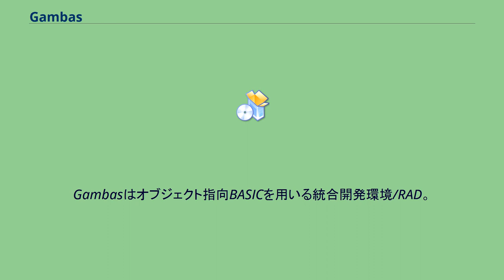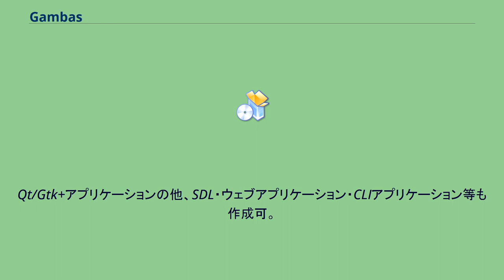Gambas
Gambasはオブジェクト指向BASICを用いる統合開発環境/RAD。
基本的にはLinux向けだが、FreeBSDなどでも動作する。
コンパイラはC言語で、拡張コンポーネントはCもしくはC++で、IDEはGambasそれ自体で実装されている。
Gambasの名称は"Gambas Almost Mean BASic"の略で、Visual Basicのような開発環境であることをうたっている。
軽快に動作することに開発の力点が置かれており、実行にランタイムを必要とする言語としては必要とされるリソースが少ない。
Qt/GTKに対応したGUIデザイナが付属しており（IDEそのものはQtのみ）、簡単にGUIが作成出来る。
各ウィジェットも自動的にコードとリンクされる。
Qt/Gtk+アプリケーションの他、SDL・ウェブアプリケーション・CLIアプリケーション等も作成可。
パッケージャが付属しており、特定のディストリビューションに対応したインストールパッケージをダイアログに答えてゆくだけで作成可能。
最新版（2.15.2）で対応しているディストリビューションは以下のとおり。
基本的な方向性としては.NET化以前のVisual Basicに似ており、ごく単純なコードなら見分けがつかないほどである。
例："Button1"をクリックしたときに"Label1"に"Hello World!"と表示するコード。
PUBLIC SUB Button1_Click()

Label1.Text="Hello World!"

END
他の特徴